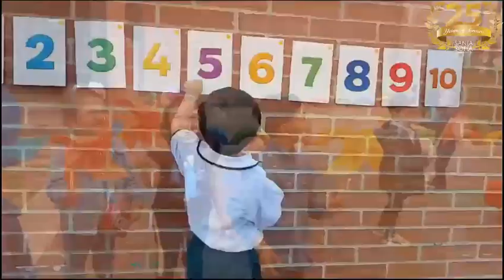¡Bienvenido al Gimnasio Santa Sofia!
El Gimnasio Santa Sofia es una institución educativa de carácter privado que ha construido y mantenido un nivel muy superior en sus estándares educativos alrededor de estrategias pedagógicas dinámicas e innovadoras y una infraestructura de espacios abiertos, amplias zonas verdes y armonía con el medio ambiente.